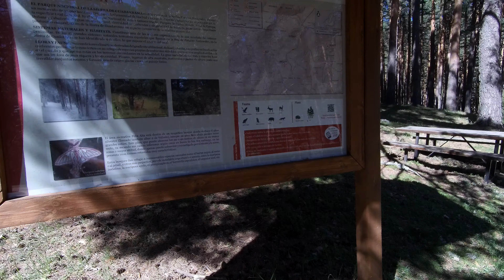VIDEO 4. LLEGANDO AL ÁREA DE PEÑA ALTA